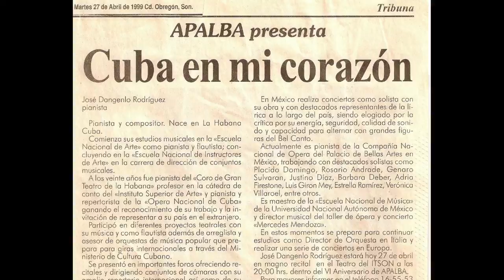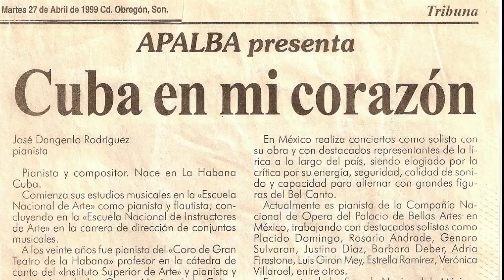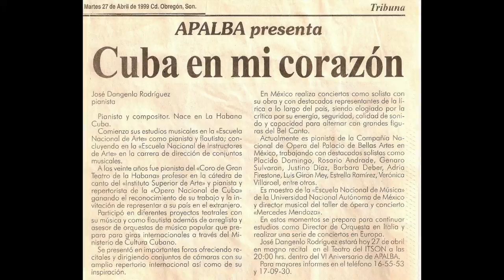Los paraguas de Cherburgo (Michel Legrand) ANGEL RODRIGUEZ (Sonora 1999)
Angel Rodriguez, pianist and musical arrangement

Teatro del ITSON Dr. Oscar Russo Vogel / Producción de APALBA (Asociación para las Bellas Artes) / Ciudad Obregón, Sonora / Martes 27 de abril, 1999 / 20:00 / Audio rescatado desde cassette

Tema de amor - Les parapluies de Cherbourg / Los paraguas de Cherburgo  (1964) - Michel Jean Legrand (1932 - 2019)